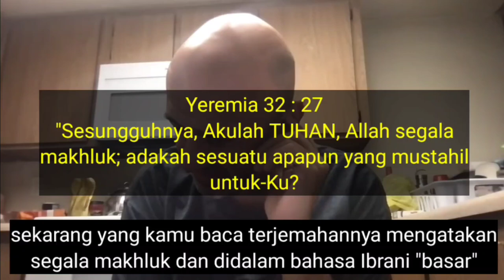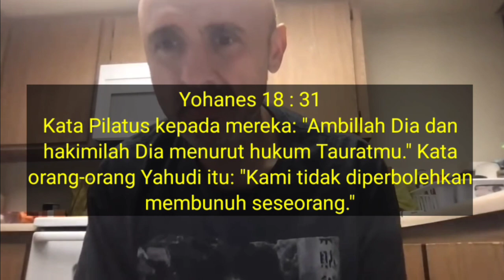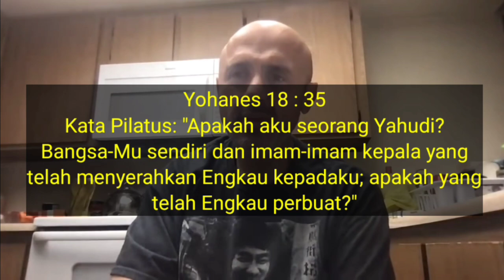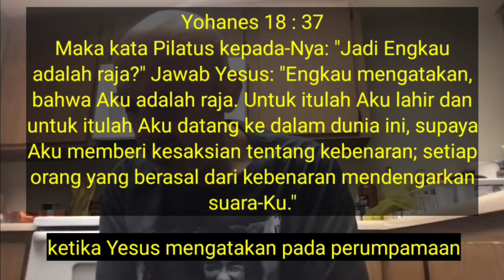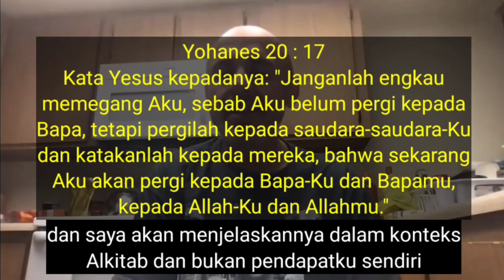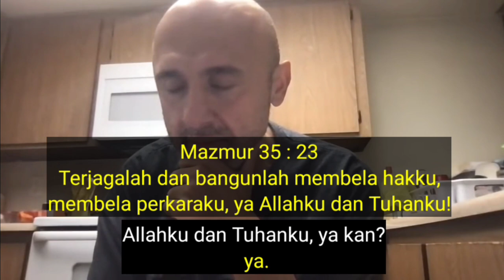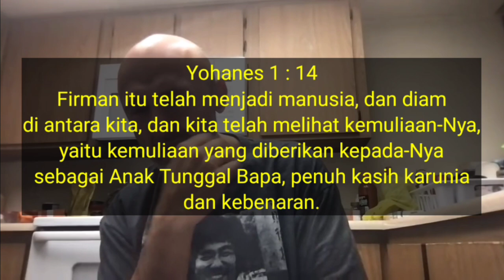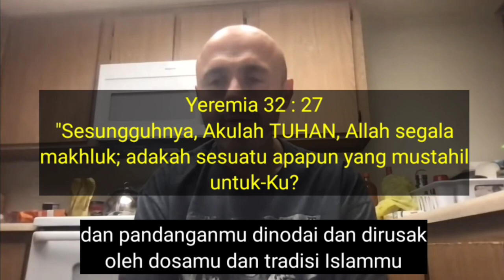Sam Shamoun Subtitle Indonesia / Mualaf Tanya-jawab Dengan Sam Shamoun / Part 1/3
Sam Shamoun Subtitle Indonesia
Melakukan sesi tanya jawab dengan mualaf tentang kekristenan

Saksikan video ini sampai selesai agar mengerti penjelasan dari Sam Shamoun.

Terima Yesus sebagai Tuhan dan juruselamat mu.

Channel:
Sam Shamoun:

Terimakasih.